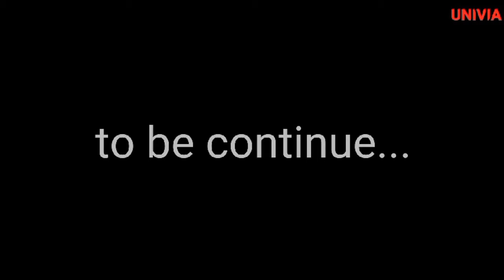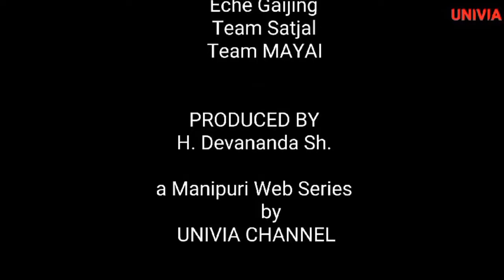“MAYAI” (with English Subtitle)